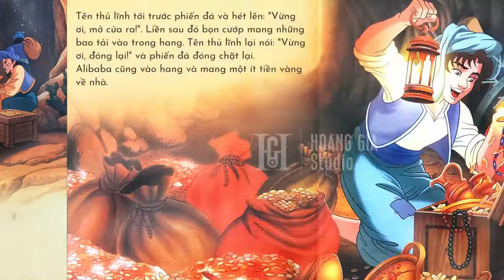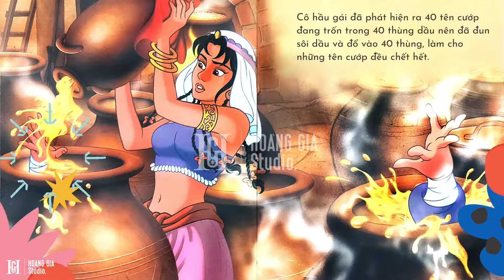Truyện Cổ Tích Alibaba Và 40 Tên Cướp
Alibaba Và 40 Tên Cướp là một trong những truyện đặc sắc nhất trong Bộ truyện nghìn lẻ một đêm của Ba Tư. Câu chuyện kể về Alibaba là một chàng tiều phu nghèo nhưng hiền lành, không tham lam còn người anh trai của chàng tên là Cassim thì vô cùng tham lam. Xuyên suốt câu chuyện là cuộc đối đầu của chàng Alibaba và bốn mươi tên cướp hung hãn. Nhờ có sự giúp đỡ của người hầu gái mà cuối cùng chàng Alibaba đã đánh bại được bọn cướp. Trong câu chuyện, Alibaba là tiêu biểu cho tinh thần lao động cần cù, dũng cảm, nhân hậu của nhân dân lao động. Họ đã vượt qua nhiều khó khăn, thử thách để chiến thắng cái ác, xứng đáng được hưởng hạnh phúc.

Các bé cùng lắng nghe cô đọc truyện nhé! @HOANGGIAstudioKids

🎁 MỜI CÁC PHỤ HUYNH VÀ CÁC EM NHỎ XEM THÊM CÁC VIDEO CHO CÁC BÉ TẠI ĐÂY:

1. Link Đọc Thơ Top 28 Bài Thơ Hay Nhất Cho Bé Mẫu Giáo, Giúp Bé Tập Nói - Phát Triển Ngôn Ngữ

2. Link Đọc Thơ Top 30 Bài Đồng Dao Hay Nhất Cho Trẻ Em - Giúp Bé Tập Nói Và Phát Triển Ngôn Ngữ

3. Link Video Các Bài Hát Cho Thiếu Nhi Hay Nhất tại đây

4. Link Kể Truyện Cổ Tích Việt Nam Cho Bé Mẫu Giáo

5. Link Kể Truyện Bác Sĩ Aibolit - Nhà Xuất Bản Cầu Vồng Mat - Xơ- Cơ - Va 1984 - Truyện Thiếu Nhi Nổi Tiếng Thế Giới

6. Link Kể Truyện Những Câu Chuyện Nhỏ Về Bác Hồ Với Thiếu Nhi & Những Bài Thơ Hay Nhất Về Bác Hồ

7. Link Kể Truyện Bộ Truyện Khỉ Zozo Hiếu Kỳ - Một Trong 100 Cuốn Sách Thiếu Nhi Hay Nhất Mọi Thời Đại

8. Link Luyện Đọc Và Tập Chép Những Bài Thơ Thiếu Nhi Hay Nhất Trong Sách Giáo Khoa Tiếng Việt

9. Link Kể Truyện Cái Tết Của Mèo Con - Tác Giả Nguyễn Đình Thi - Truyện Thiếu Nhi Nổi Tiếng

10. Link Kể Truyện Bộ Truyện Chuột Típ - Nhà Xuất Bản Kim Đồng - Truyện Cho Bé Lứa Tuổi Mẫu Giáo Được Yêu Thích Nhất

11. Link Video Đọc Truyện Bộ Sách Triết Gia Nhí - Nhà Xuất Bản Kim Đồng - Truyện Cho Bé Lứa Tuổi Mẫu Giáo

12. Link Video Đọc Thơ Cho Bé: Tập Thơ Góc Sân Và Khoảng Trời - Top 29 Bài Thơ Thiếu Nhi Hay Nhất Của Nhà Thơ Trần Đăng Khoa

Hoàng Gia Studio Kids - Kênh Giải Trí Giáo Dục Dành Cho Thiếu Nhi

★ Cảm ơn các phụ huynh và các bạn nhỏ đã xem và yêu thích những Video này.
★ Đừng quên ĐĂNG KÝ theo dõi kênh Hoàng Gia Studio ngay hôm nay để ủng hộ chúng tôi sáng tạo thêm nhiều video hấp dẫn bổ ích cho các bé nhé!
★ Video cập nhật mới hàng tuần
★ Bản quyền thuộc về Hoàng Gia Studio
★ Vui lòng không REUP dưới mọi hình thức. Please do not REUP.